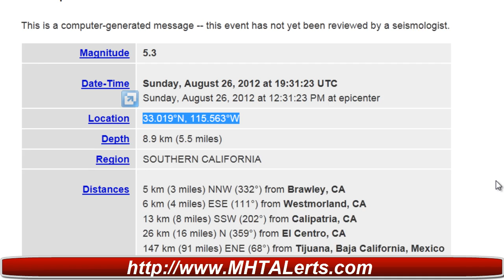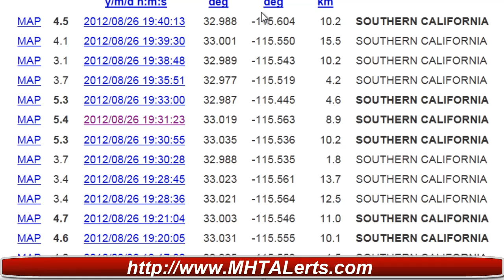Southern California Earthquake Swarm Update for Brawley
Earthquake Alert Southern California Earthquake Swarm Brawley

5 km (3 miles) NNW (332°) from Brawley, CA
6 km (4 miles) ESE (111°) from Westmorland, CA
13 km (8 miles) SSW (202°) from Calipatria, CA
26 km (16 miles) N (359°) from El Centro, CA
147 km (91 miles) ENE (68°) from Tijuana, Baja California, Mexico

Location of quake 33.019°N, 115.563°W Depth 8.9 km (5.5 miles)